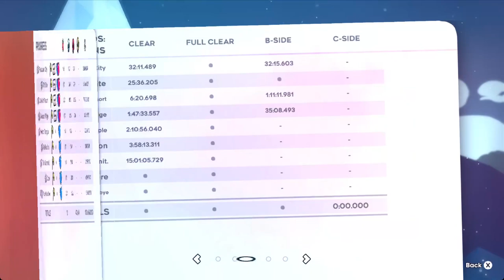3D golden strawberry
1 death to Oshiro super, 1 death to HOTEL room, lost count of deaths to cp3 final.

17h total including first clear; I think this is a tier above Psychokinetic.